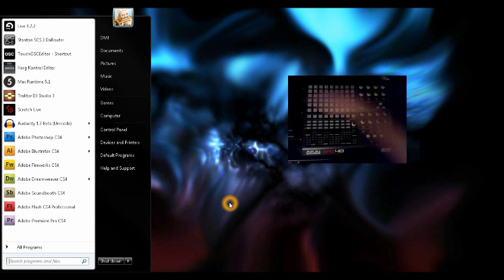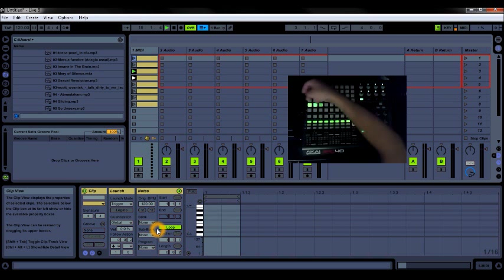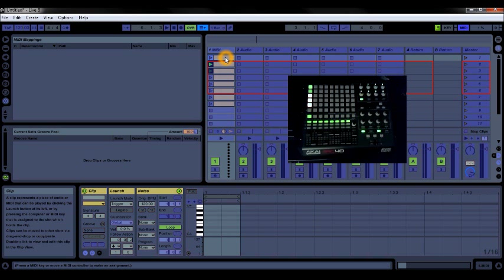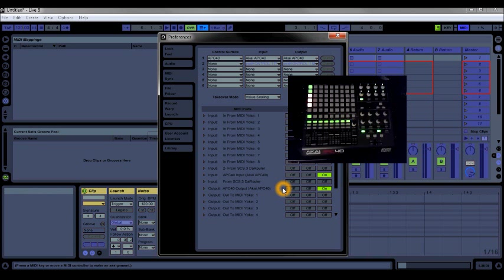How to make light sequencer in Ableton.wmv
This is a little tutorial video that will allow you to add a light sequence to your Ableton live set. You do not need MAX for Live or any other software just Ableton and you favorite MIDI controller with at least 8 buttons with lights. I am using an APC 40 to demonstrate but you could really use a variety of devices. You can even make the light sequencer play samples like a monome which I will go over in a future video.

DMJ
d(-_-)b